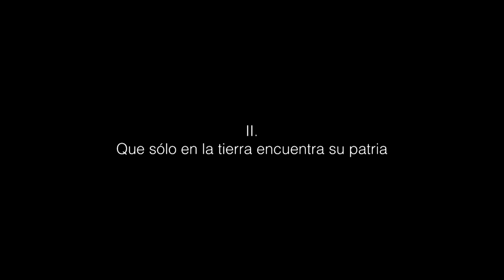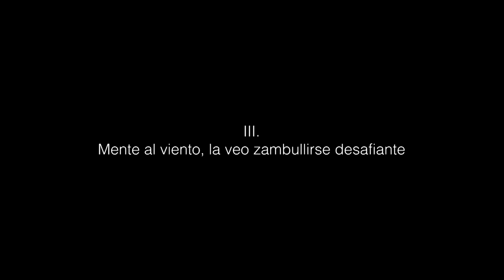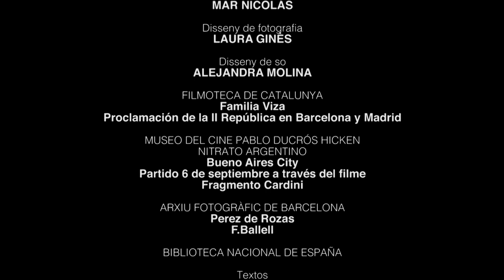La mujer quiere alas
Peça audiovisual de Carolina Astudillo sobre Clara Campoamor i el sufragi femení a Espanya.